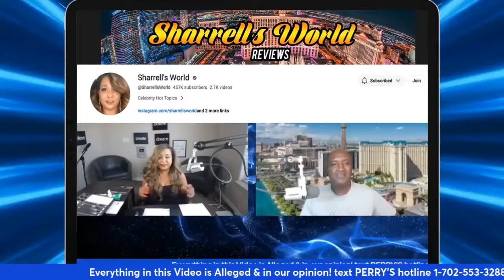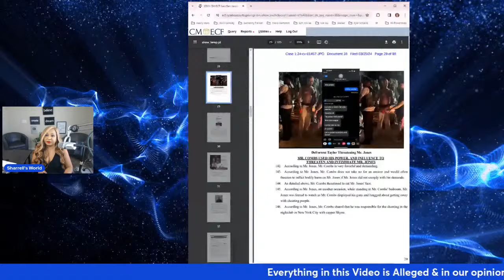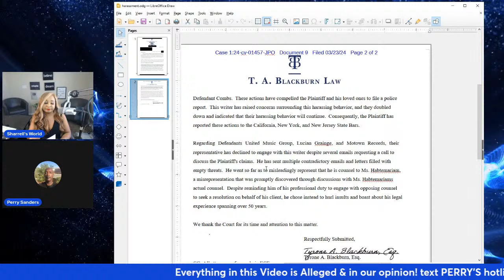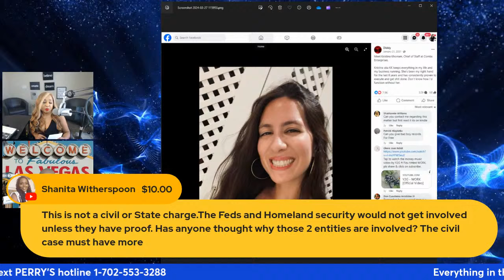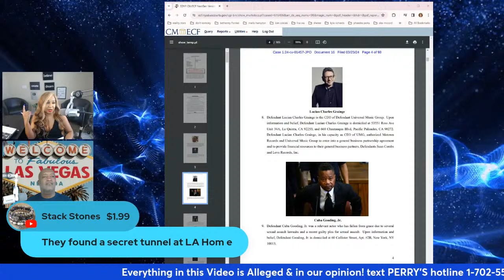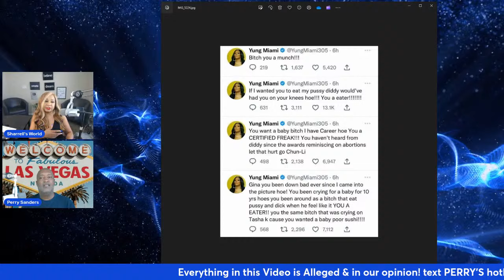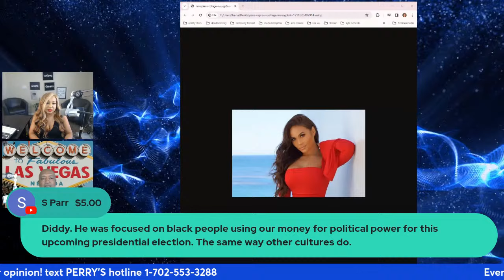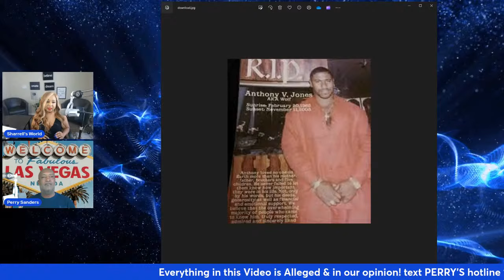P Diddy witness missing or unalived! Forces Feds to drop that part of case + more dropped from list